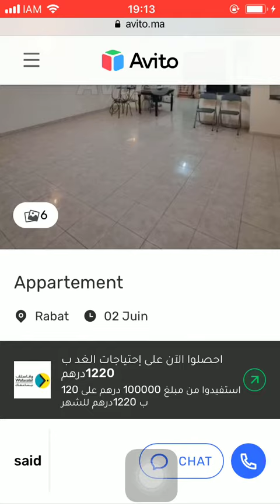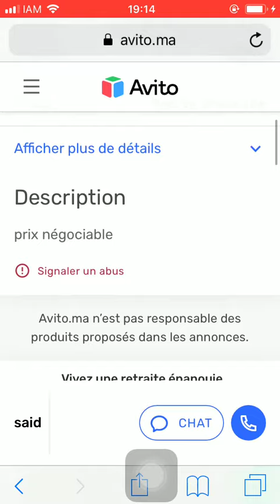House for sale Rabat #595, Huis te koop Rabat, Maison à vendre